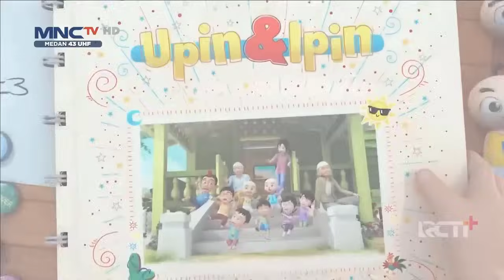Upin & Ipin Musim 17 Full Movie - Opah Gosong Kenapa? | Upin Ipin Terbaru